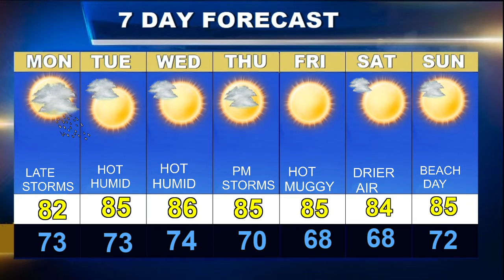Weatherblast Forecast Update at 11:46 am on 8/23/21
Showers and storms on the way.